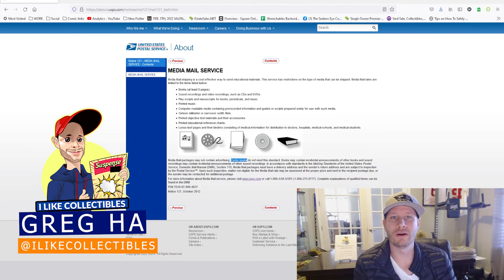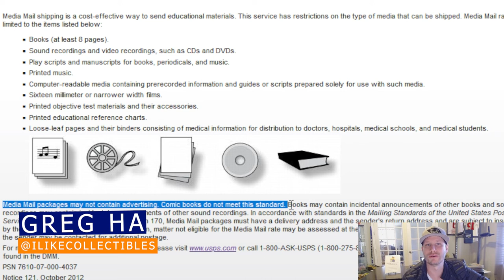Can I Ship Comic Books Media Mail?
Alright lets put this to rest once and for all..

I see this question debated so many times in the groups and other social media outlets. Here is your definitive answer to the age old question.. Can I ship my package MEDIA MAIL?!